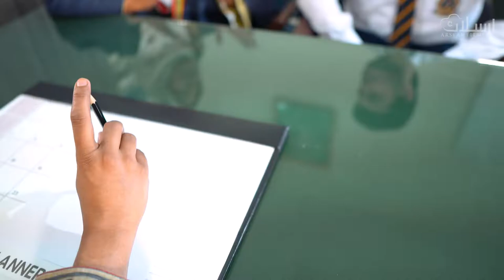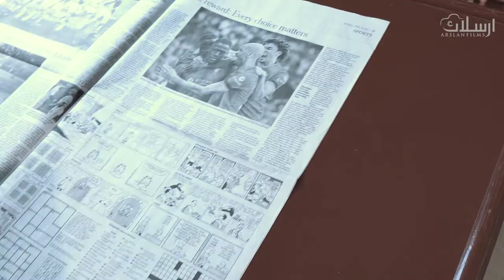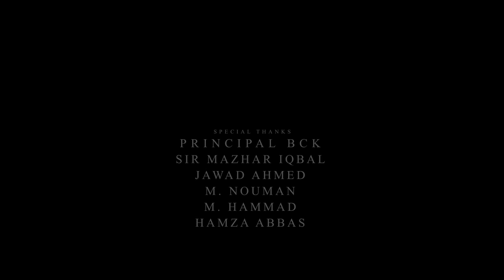BAHRIA COLLEGE | The Student Journey | A28 Studios